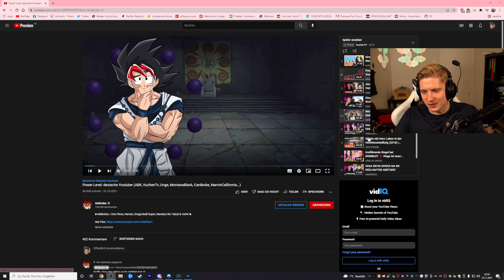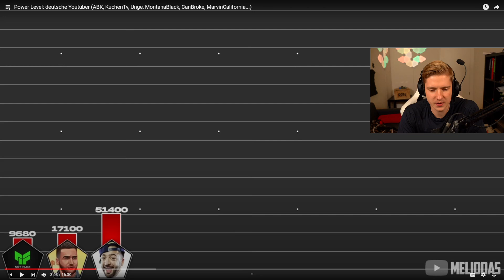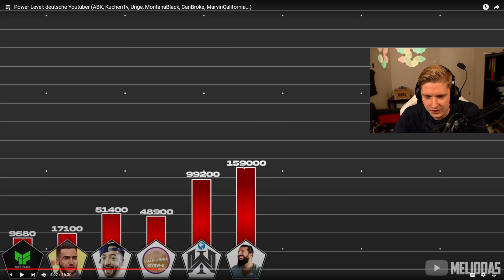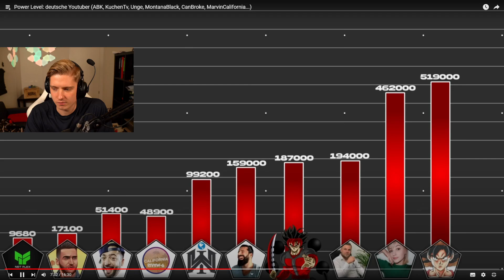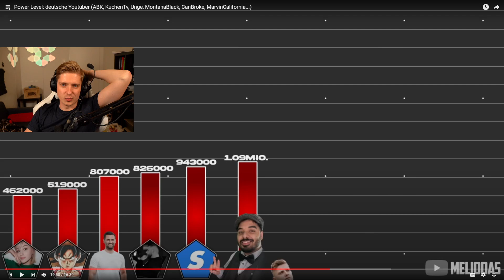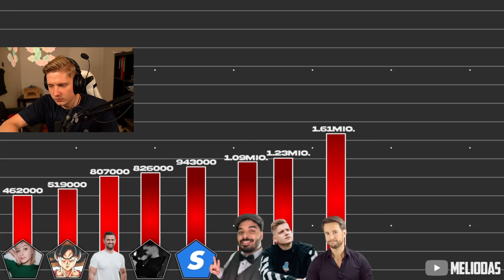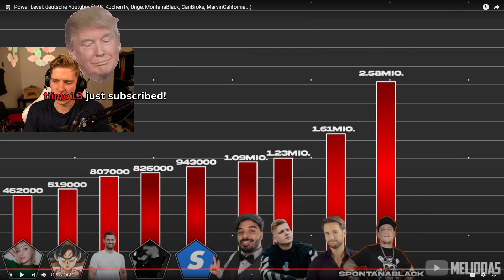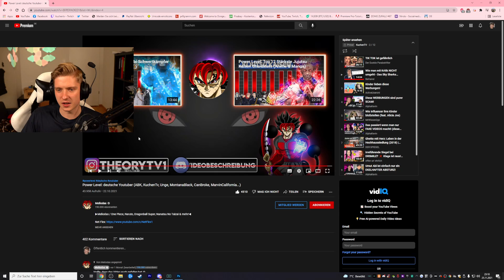UNGE, Sashka und co! meine Meinung zu YouTubern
Impressum
Philipp-Kühner-Straße 2
99817 Eisenach